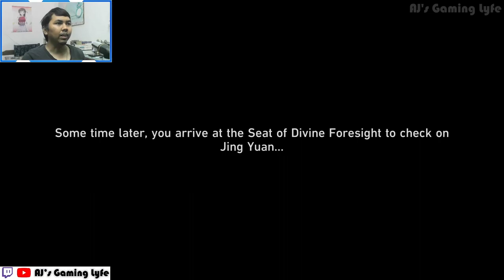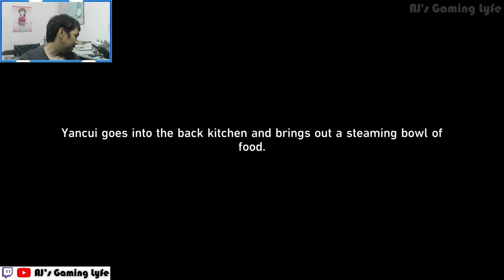AJ PLAYS: Trailblaze Mission - "Obsequies Performed, A Long Road Ahead" | Honkai: Star Rail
AJ plays through the latest Honkai: Star Rail Trailblaze Mission: "Obsequies Performed, A Long Road Ahead" where the crew mourns Tingyun's "death" before leaving the Xianzhou Luofu.